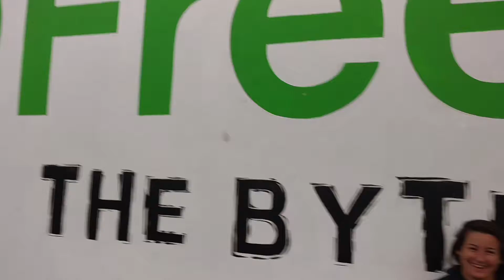Lessons from Freehab: My fears were unwarranted!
Volunteering to empower recovering female addicts & felons through dance (Fit Hop & Hip Hop) at TheTeenProject.com is so fulfilling for all of us! FEAR disappears when you face it...Shannon shares this experience and the rewards of overcoming her fears and ends up having fun! KarenLoveLee Dance &